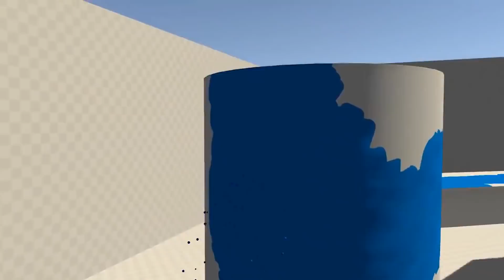BEST OF MADE WITH UNITY #65 - Week of April 2, 2020